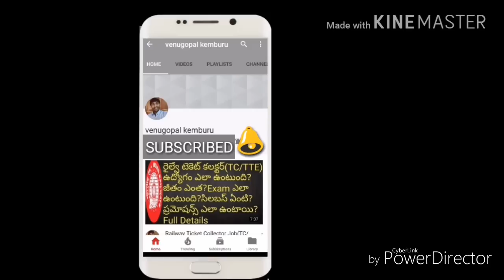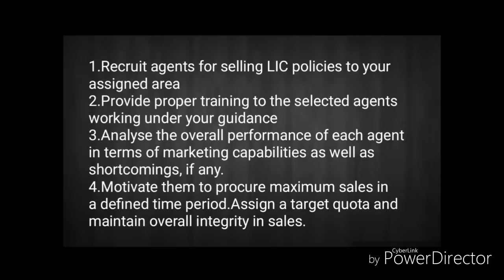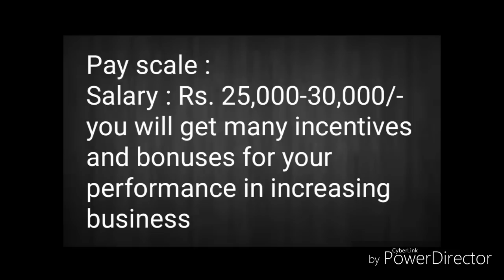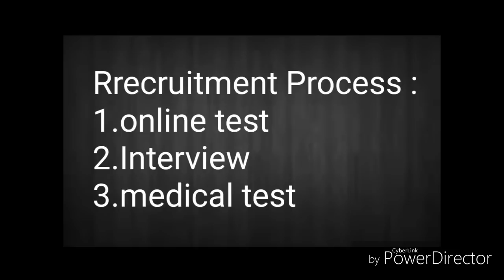LIC ADO JOB(salary,work,pramotions) | LIC ADO Job Profile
in this video i have explained lic ado salary,lic ado pramotions,lic ado recruitment process,lic ado allowances,lic ado work profile and other details of lic ado job.